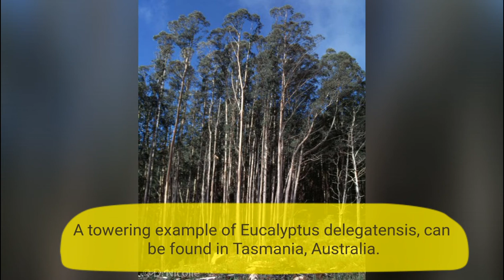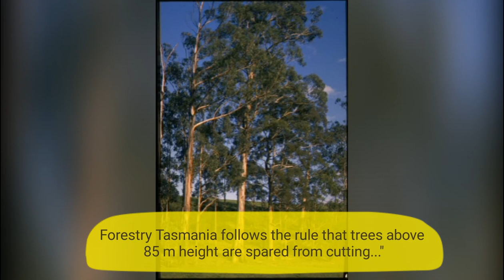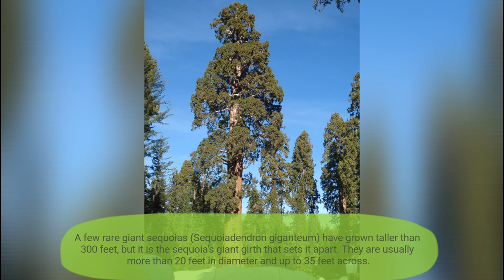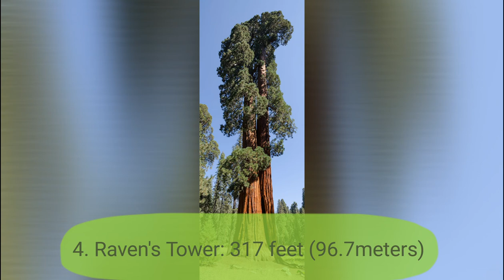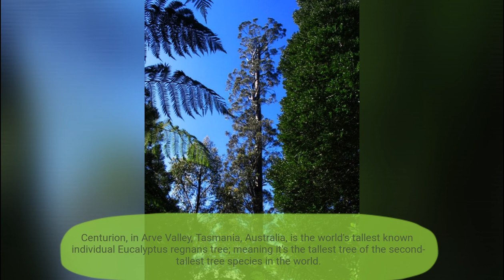Top 10 Tallest Trees in the World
10 of the tallest trees in the world

1. Hyperion: 380.3 feet (115.92 meters)

2. Centurion: 327.5 feet (99.82 meters)

3.  Doerner Fir: 327 feet (99.7 meters)

4. Raven's Tower: 317 feet (96.7 meters)

5. Unnamed giant sequoia: 314 feet (95.7 meters)

6. Yellow meranti in Borneo: 309 feet (94.1 meters)

7. White Knight: 299 feet (91 meters)

8. Neeminah Loggorale Meena: 298 feet (90.7 meters)

9. Alpine ash in Florentine Valley: 288 feet (87.9 meters)

10. King Stringy: 282 feet (86 meters)